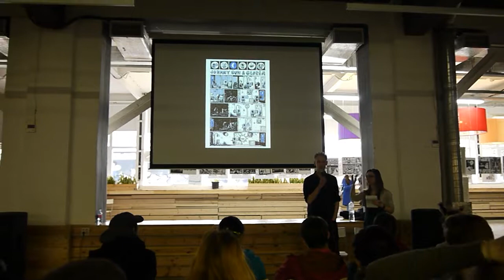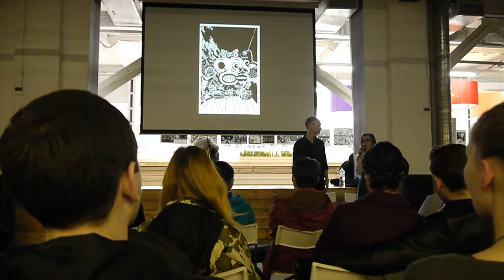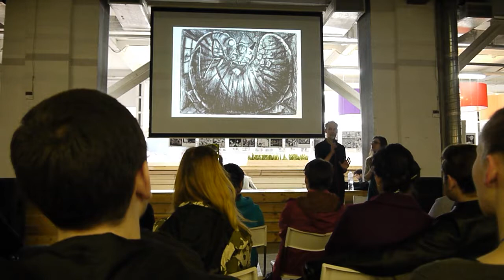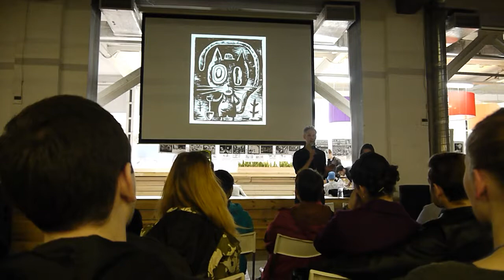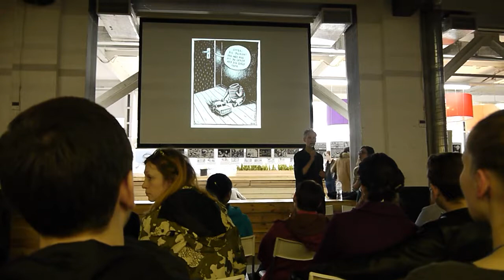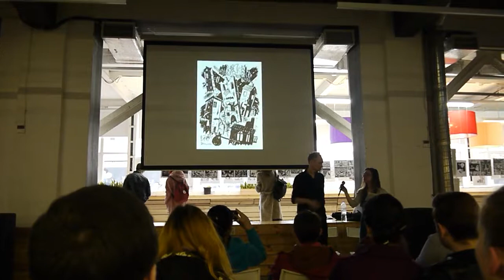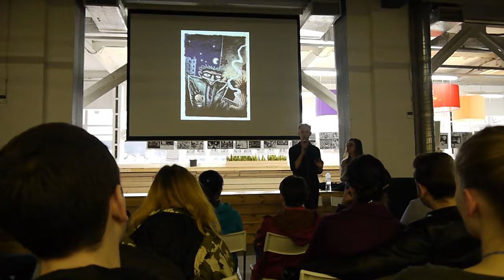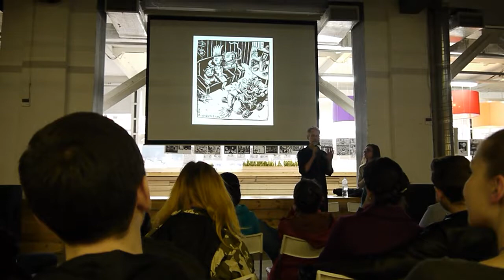Max Andersson Комикс Андеграунд 2018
Встреча с Максом Андерссоном на фестивале Комикс Андеграунд 2018 перед показом его фильма "Tito on ice"